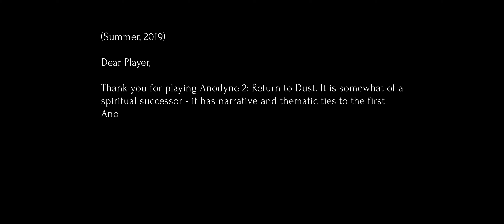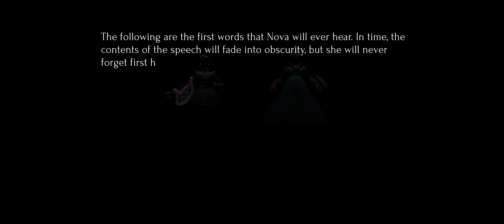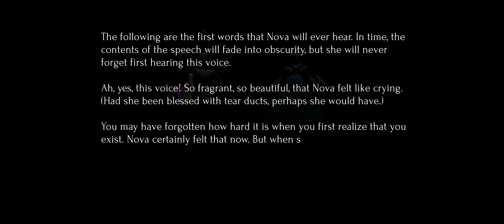Quick Look Anodyne 2: Return to Dust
The Forbidden Arts is an action adventure platformer with a focus on discovery and exploration. You play as Phoenix, a young boy who seeks to master the element of fire in a grand adventure of ancient magic.